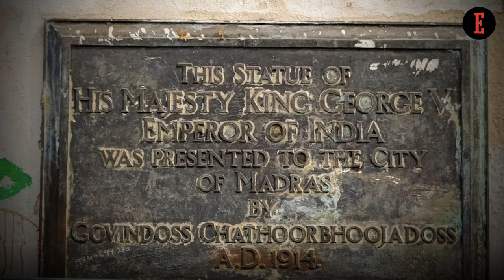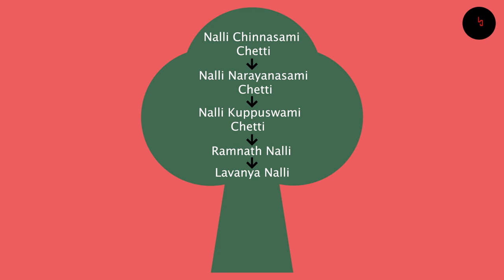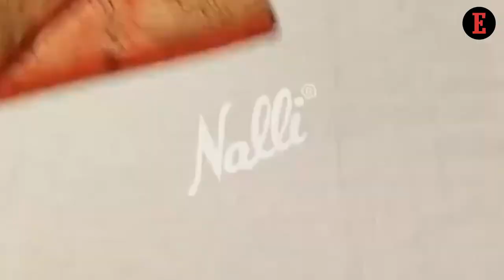LegacyLegends: 5 Generations of Nalli Silks Have Built The Business On Quality & Truth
In a chat with our Associate Editor, Aashika Jain, Textile industrialist NK Nalli emphasizes on why India’s saree revolution is incomplete without the mention of Nalli Silks